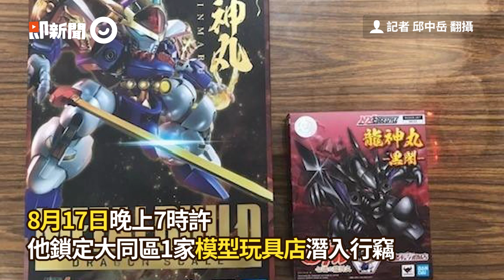無業男暗巷「戴假髮扮女裝」！闖模型店偷2公仔｜社會｜男扮女裝｜偷竊｜竊盜罪